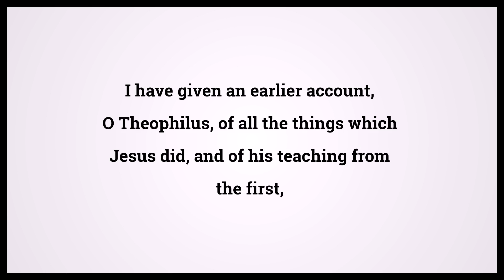Holy Bible Acts 1:1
Video shows Holy Bible Acts Chapter 1 Verse 1: I have given an earlier account, O Theophilus, of all the things which Jesus did, and of his teaching from the first, Powered by MaryTTS. Text taken from Bible in Basic Edition. Bible Acts 1:1 Bible Learning, what Bible verse says.